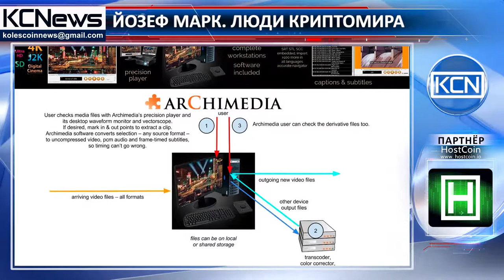Люди криптомира - Йозеф Марк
Познакомьтесь с Йозефом Марком. Сейчас он возглавляет команду Publica - платформа для издательской экономики, основанная на блокчейне. Марк изучал пре-юридическую учебную программу в Университете Сан-Диего. Первая работа Йозефа была в музыкальном бизнесе. Он и его партнер записывали, печатали, продавали и отправляли свою собственную музыку на виниловых пластинках, пока менеджер группы The Police не подписал с ними издательский договор для своей компании. На сегодняшний день у Марка есть опыт работы с телевизионными командами, такими, как: DirecTV и Verizon FIOS TV. Он помог нескольким начинающим компаниям достичь большого успеха - был соучредителем Archimedia Technology. Его первая технологическая работа заключалась в запуске новой компании, которая спонсировалась компанией Sony, по интеграции систем вещания. В Sony он управлял созданием команд двух олимпийских вещательных центров для CBS, нескольких пультов управления Jumbotron (огромных экранов), включая те, что находятся на Нью-Йорк Таймс-сквер. Он легко разбирается в передовых технологиях и старается обучить других, как с ними обращаться.